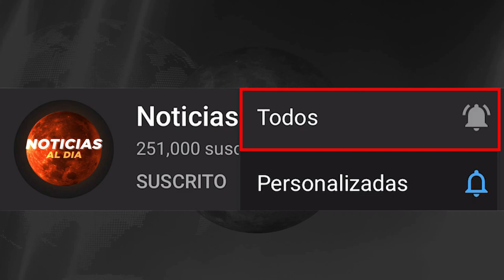NOTICIAS DE VENEZUELA HOY 11 DE JUNIO 2020, ULTIMAS NOTICIAS DEL MUNDO 11 JUNIO, SEGUROS HOY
Bienvenidos al mejor canal informativo: NOTICIAS DE VENEZUELA HOY 11 DE JUNIO 2020, ULTIMAS NOTICIAS DEL MUNDO 11 JUNIO, SEGUROS HOY

ultimas noticias de venezuela hoy
venezuela noticias
hoy noticias 11 de junio 2020
noticias en vivo 11 de junio
noticias de venezuela hoy 11 de junio 2020
ultima hora venezuela 11 de junio
ultimas horas

Venezuela today June 11, 2020
Today's news 11 June 2020
breaking news
latest news from venezuela today
Venezuela news
today news june 11 2020
Live News June 11
Venezuela news today June 11, 2020
last minute venezuela June 11
last hours